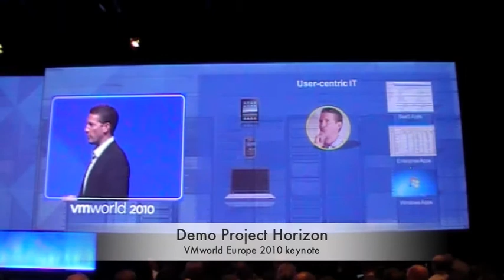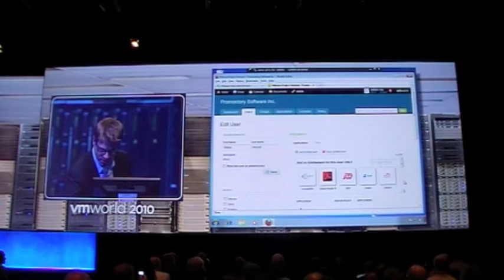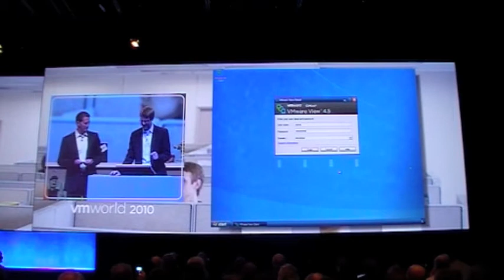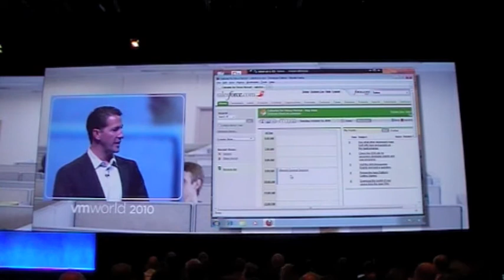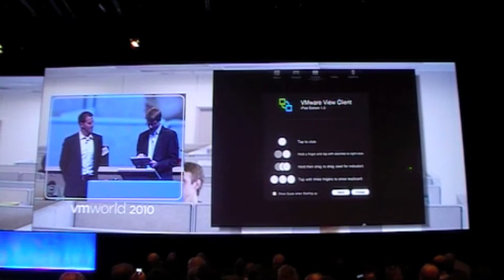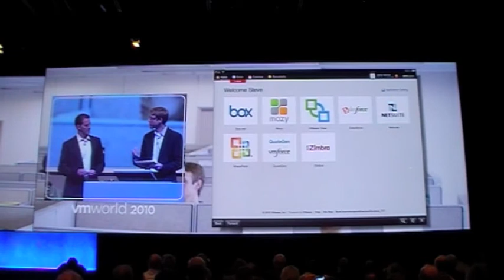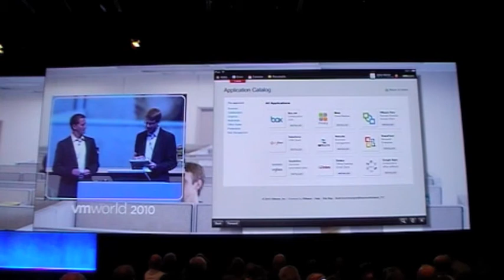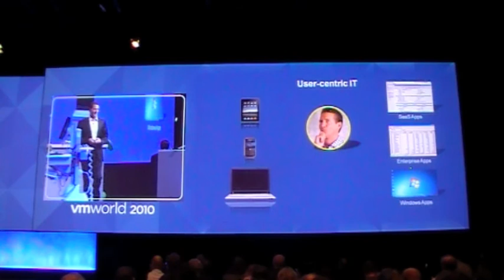Demo VMworld Europe 2010 Project Horizon